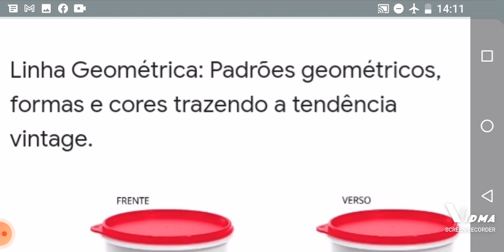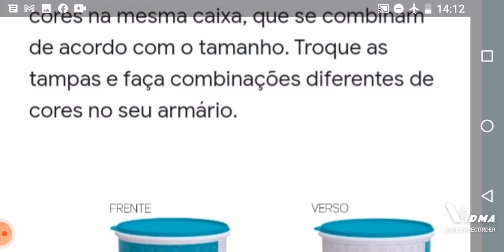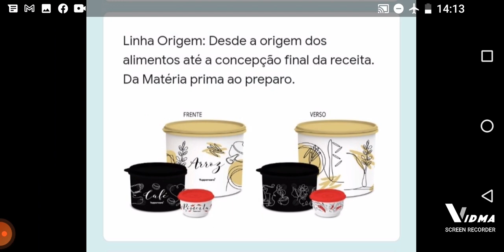NOVA LINHA DE ARMAZENAGEM TUPPERWARE l CICI PAIVA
Ultimas Notícias.

NOVA LINHA DE ARMAZENAGEM TUPPERWARE.

As notícias são:

 + A linha Bistrô irá acabar de vez.
Enquete : Escolha qual linha de armazenagem você quer no lugar da Bistrô?